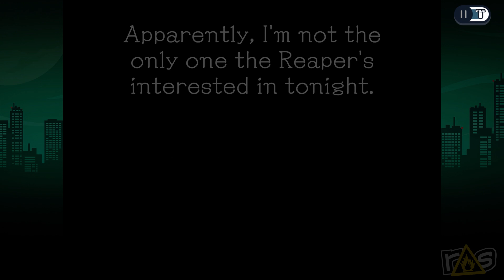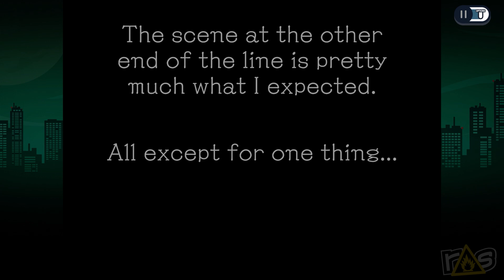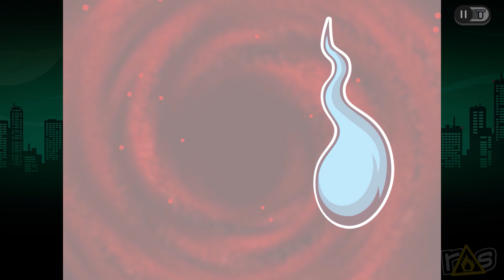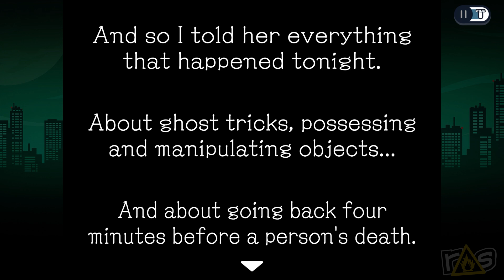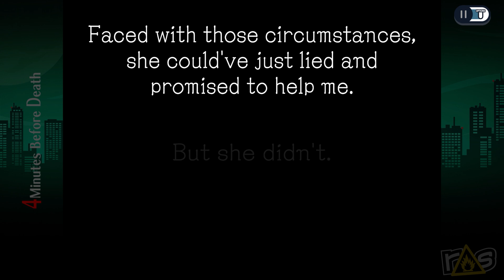Ghost Trick: Phantom Detective (The Dojo) Let's Play - Part 2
Supernatural Mystery Week™ comes to its EPIC CONLCUSION today on The Dojo as Matt and Jeff dig deeper into the lives of the eccentric characters of Ghost Trick: Phantom Detective!

Check out Matt's brand new Substack for updates on all the great things coming up RIGHT HERE: